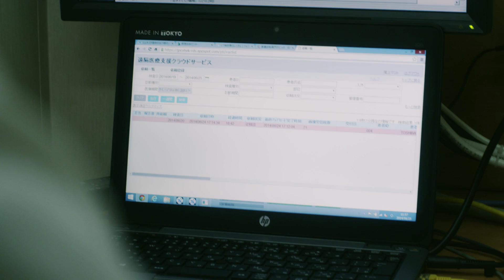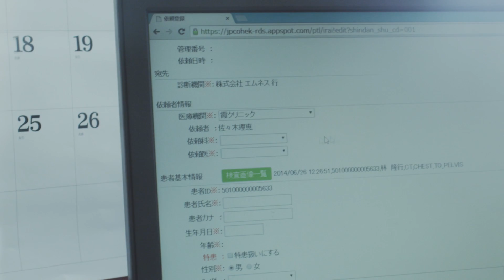Radiology in the cloud: Mnes has gone Google.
Medical Network Systems Inc (MNES) in Hiroshima started running a remote diagnosis service in 2000. Rather than waiting for patients to come to hospitals, they bring the radiology equipment to them. This tele-radiology service has helped combat the challenge of getting scanning technology to people in remote areas and technology like Google Cloud Platform helps patients in areas without specialists.